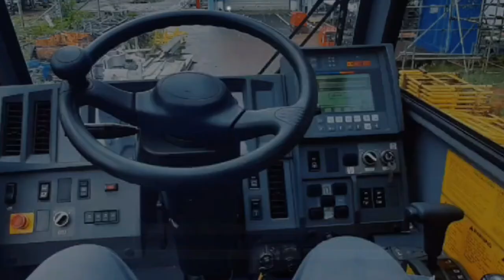MENGEMUDIKAN CRANE‼️😲👍$++:)TERPESONA BANGET VIEWNYA‼️CRANE TADANO GR 800EX - Manshurin Asadullah354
CRANE TADANO GR 800 EX ini memiliki transmisi matic,Mengemudi tentunya semua orang klo belajar pasti bisa akan tetapi tidak sebarangan orang bisa mengemudi Alat berat CRANE TADANO GR 800 EX,Hanya orang yang memiliki SIM B2 UMUM,SIO DEPNAKER RI dan SIO MIGAS yang memiliki kategori boleh mengemudi dan mengoperasikan crane kapasitas 80 T ini,semoga Penglaman mengemudikan CRANE TADANO GR 800 EX saya bermanfaat bagi sobat semua yang ingin belajar dan mengemudikannya,tentunya pengalaman terkadang kita yang mengalaminya sendiri terkadang  kita belajar dari pelaman orang lain.